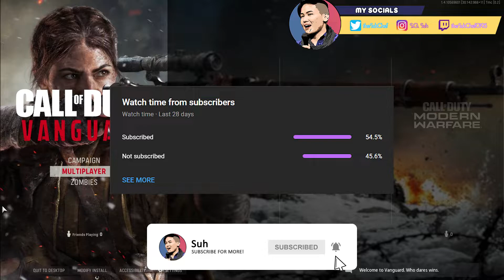THE MOST INSANE MISSION! | Call of Duty: Vanguard Campaign Full Gameplay (Part 4)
This has got to be one of the most badass missions in the game! Midway 1942 was one of the most intense and tactically taxing naval battles of the Second World War and this mission in the game really embodies that stress and chaos. Wade Jackson's story will continue though...